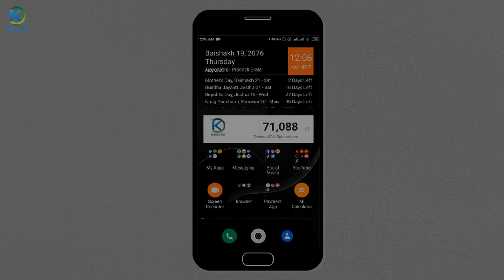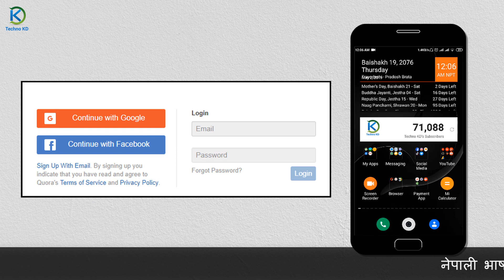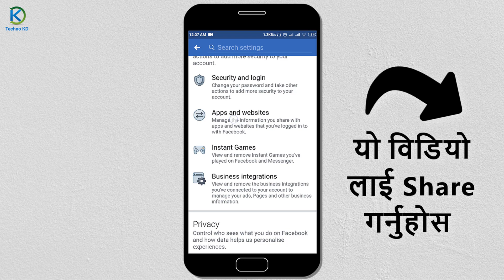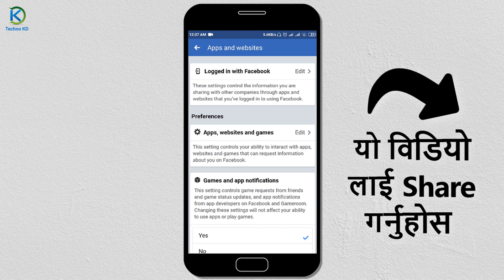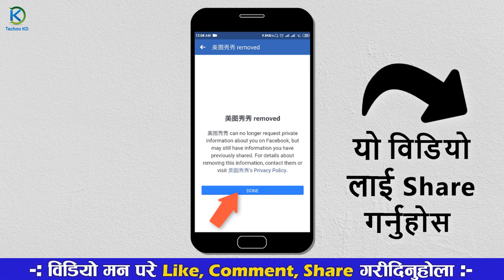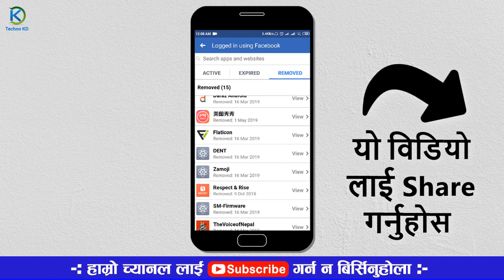Facebook Secret Setting | Remove Connected Application From Facebook Account | In Nepali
How To Remove Connected Application And Websites From Facebook Account, Facebook Privacy Secret Setting.

Namaskar sathe haru aaj ko yas video ma tapai haru lai Facebook privacy sanga sambhandhit setting share gareko xu jaslai tapai le ekpalta hernia parxa. Yo video ma Facebook account sanga Connected Application ra websites lai kasare remove garne tesko barema vaneko xu.